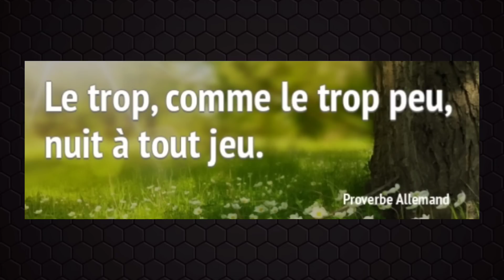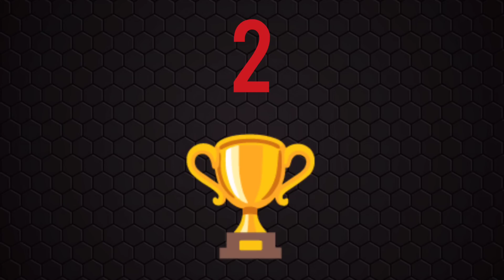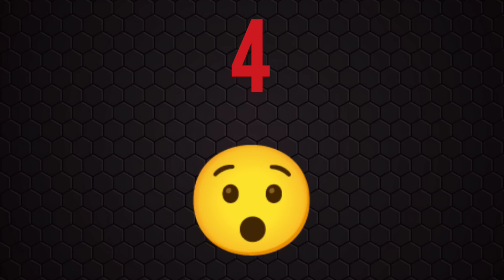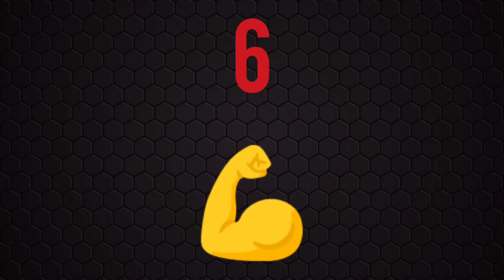PRONOSTIC QUINTE DU JOUR MERCREDI 10 MAI 2023 PMU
PRONOSTIC QUINTE DU JOUR MERCREDI 10 MAI 2023 PMU  BENOITREKIN YOUTUBE comment gagner de l'argent ?... DIRECTION FONTAINEBLEAU ! Pour le prono et l'analyse du QUINTE du jour par BENOITREKIN pmu pour LE PRIX DE L'AQUEDUC ! PLAT, 1200 mètres, 16 partants, réunion 1 course 8 ! Bonne chance à tous ! Gagner argent ! Choppez le moi dans l'ordre ce Quinté !!!

TICKETS VIP de BENOITREKIN ! Clique ici :
➡️ benoitrekin.fr ⬅️